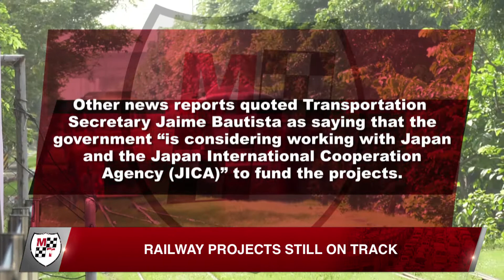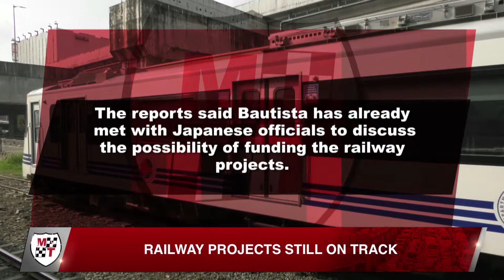Railway Projects Still On Track | Motoring News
Rail advocates are saying that regardless of which country provides the funding, railway projects should get back on track at the least cost to taxpayers.